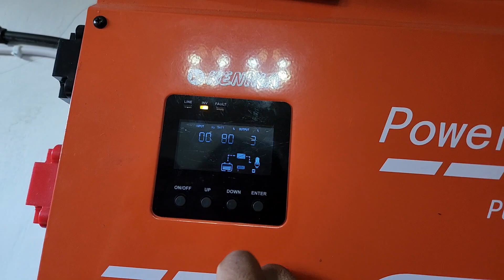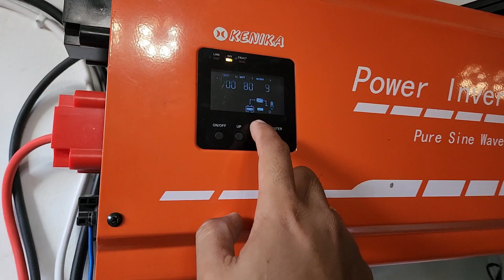PLTS 1200 Watt Peak Ga kuat gara gara Mendung VLOG450